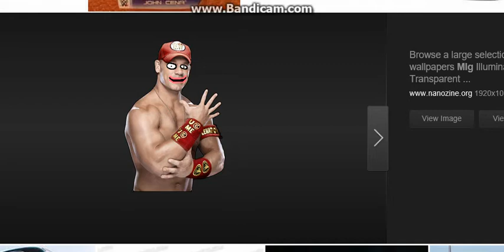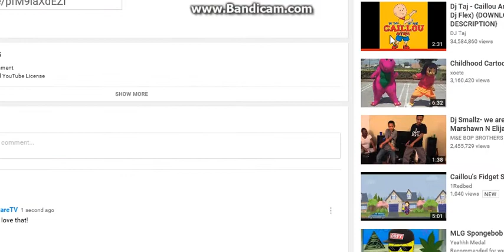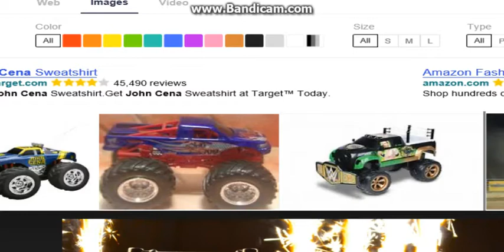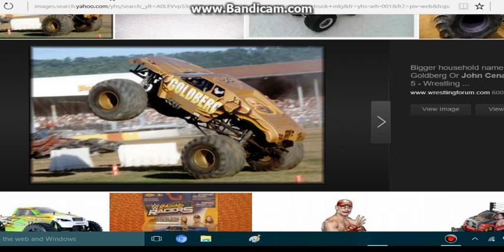80! subbs show look and you wil.